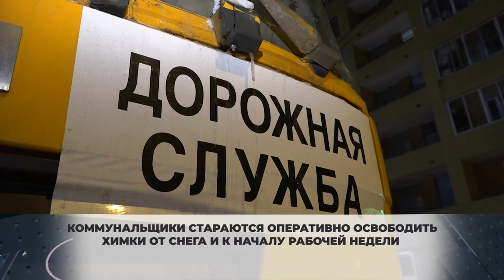«Работаем без остановки!»: коммунальщики очистили Химки после обильного снегопада. 11.01.2021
Глубокая ночь. Пока город спит в свой последний праздничный выходной у сотрудников коммунальных служб продолжаются рабочие будни. Во всех дворах Химок во всю кипит работа по уборке снега.